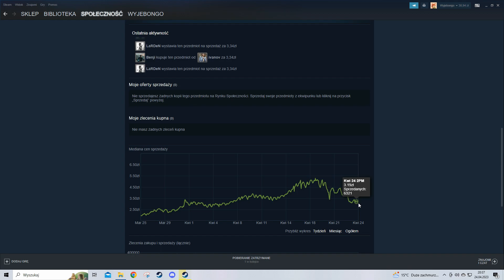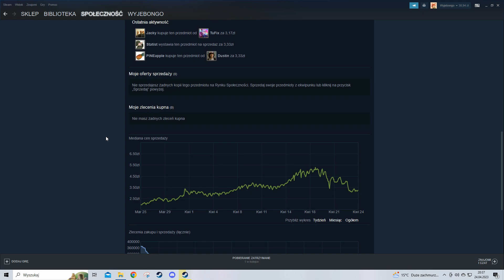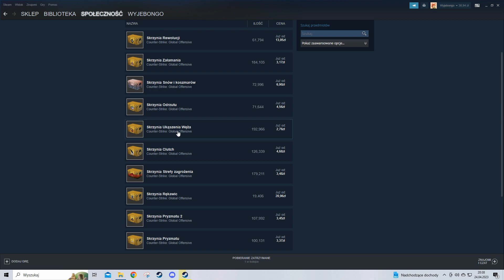CZY OPŁACA SIĘ INWESTOWAĆ W SKRZYNIE PRZED MAJOREM W PARYŻU 2023?!?!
Tak jak powiedzialem